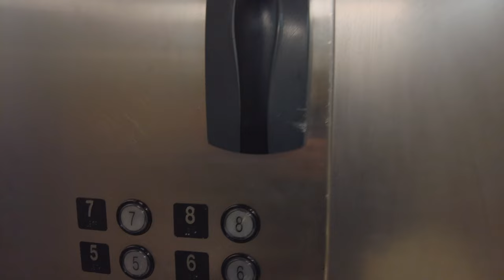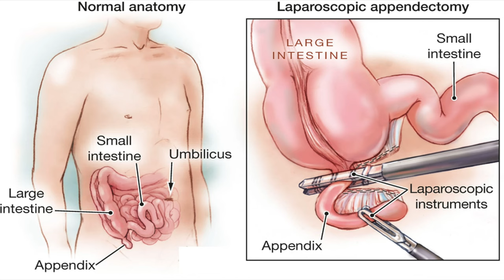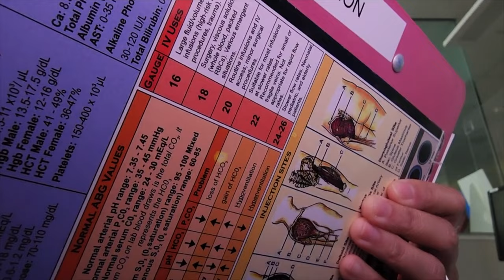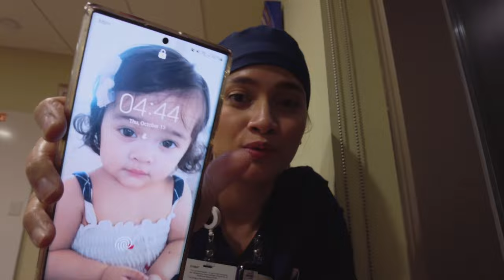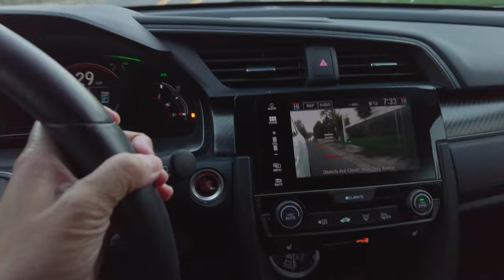🇵🇭 A Day in the Life ng Isang Nurse sa USA | Bedside | JLa Herrera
Curious ka ba kung ano ang buhay ng isang typical nurse sa hospital dito sa Amerika? Samahan nyo ko guys and isasama ko po kayo sa work ko hanggang pag uwi ko. At kung Nurse ka naman sa atin sa Pinas at nag babalak mag move dito para sayo din itong video na to para mag ka idea ka kung ano ba yung mga routine ng isang bedside nurse dito sa Amerika.
Thank you po sa support guys and sa pag sama sa akin hanggang uwian! God bless you all!